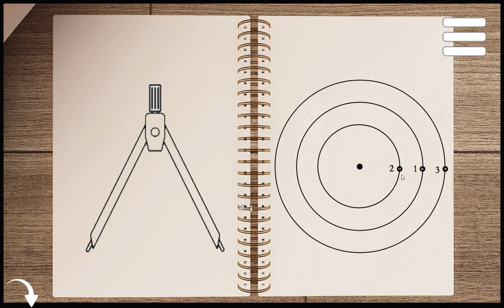[@gotmail_jp SpiceApp] MicroEscape 39 Walkthrough